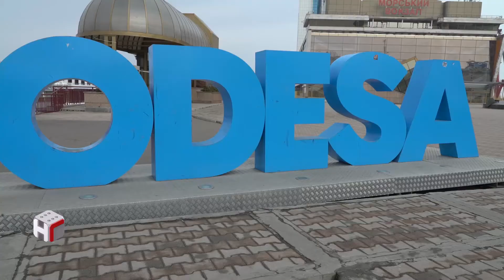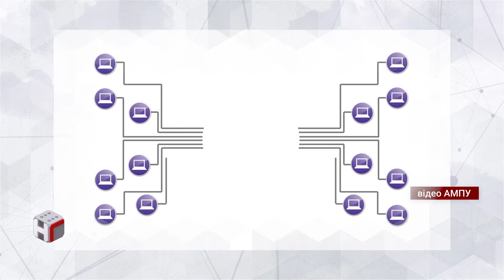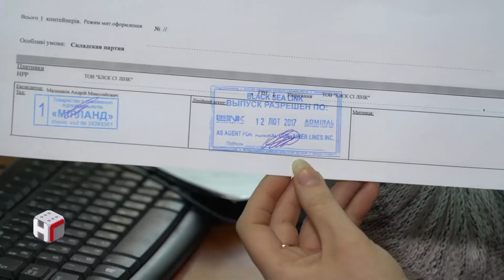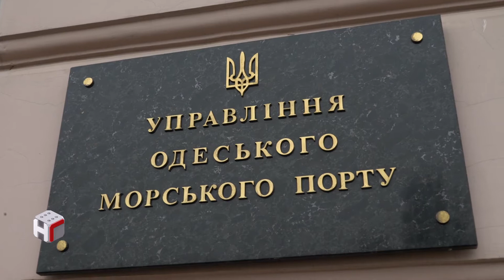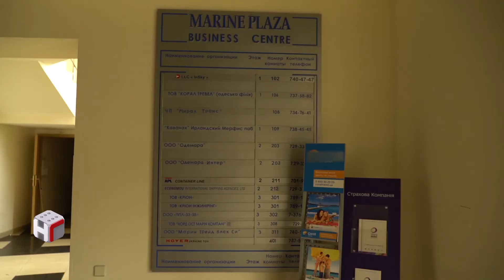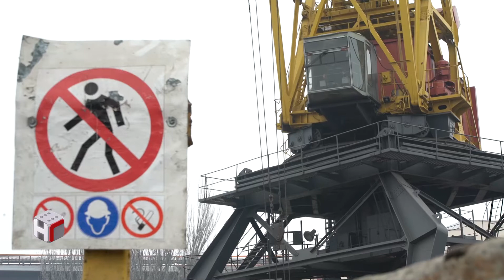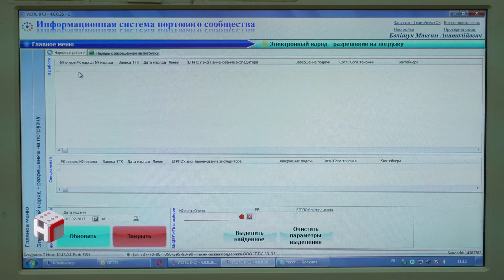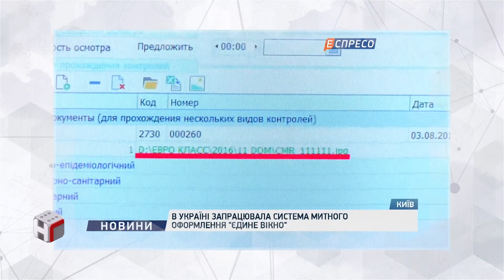Побори в порту: або метеорит, або контракт з монополістом (2017.02.20)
Замість єдиного вікна, яке б мало спростити оформлення вантажів в портах, в Одесі створили новий монопольний бізнес.

Схема проста - запровадити звичайну електронну чергу та пролобіювати через Кабмін її обов'язкове використання для всіх підприємців. Вжух - і мільйони за е-реєстрацію документів капають приватній компанії, а не державі.